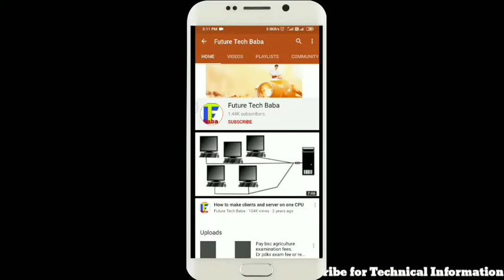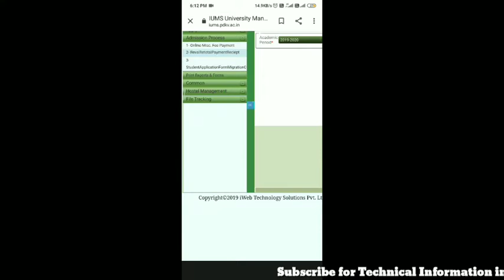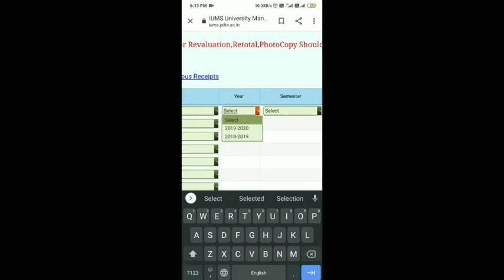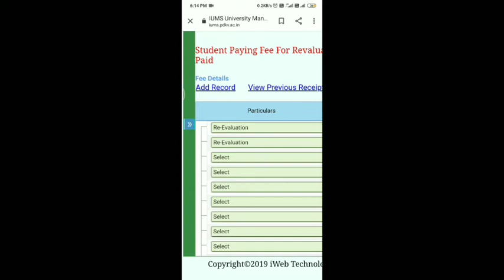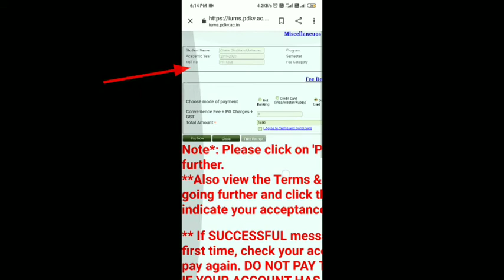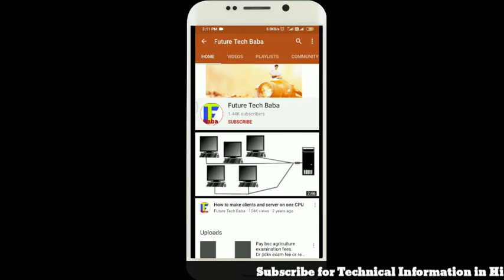How to apply bsc agriculture re-evaluation or rechecking form in Hindi - Pdkv college,akola.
How to apply bsc agriculture re-evaluation form in Hindi. Pdkv college akola -By future tech baba

How to Re-Evaluation form online, rechecking or re-evaluation form ,

Technical information in Hindi.. by future tech baba